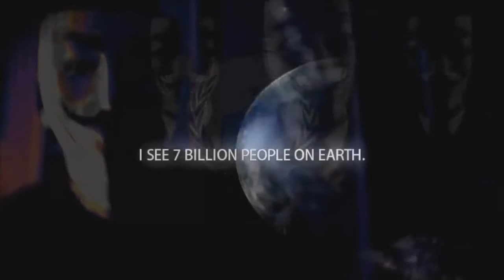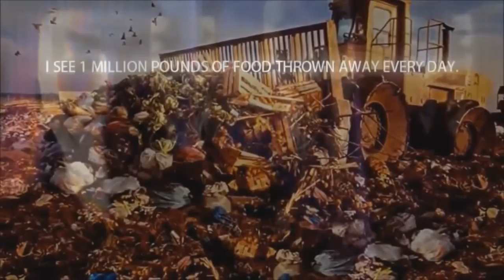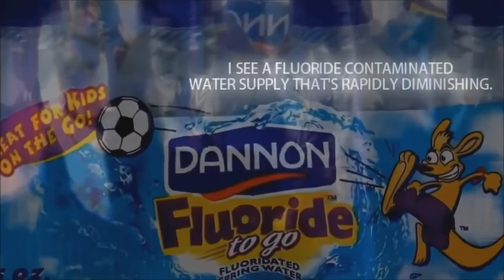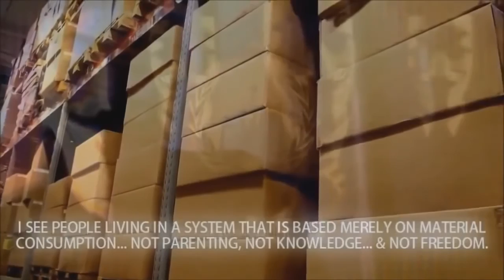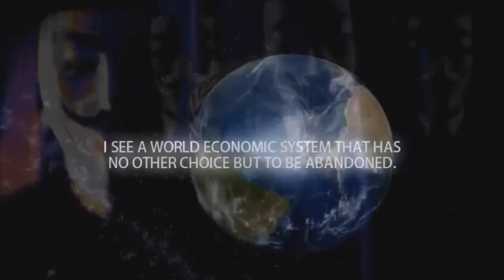Anonymous - DO YOU SEE WHAT I SEE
"You can ignore reality, but you can't ignore the consequences of ignoring reality." - Ayn Rand

Expect us.

Song(s):
Soundcritters - Hope of Magnus (Epic Powerful Vocal Uplifting Dramatic Action)
Ravenia - Farewell [Beautiful Emotive Fantasy Uplifting Adventure]